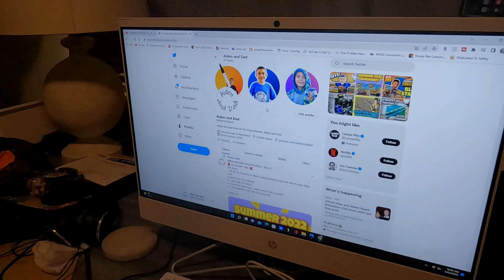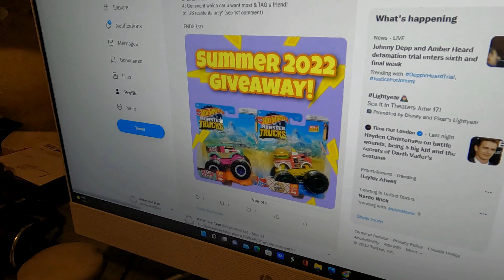HWMT 6 Lane Super Speedway at the Lake! Hot Wheels Monster Truck Racing Tournament of Champions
Hot Wheels Monster Truck Racing! For this tournament we head out to the lake to see which Hot Wheels Monster Truck can go the furthest and take on our champion, Rhinomyte!